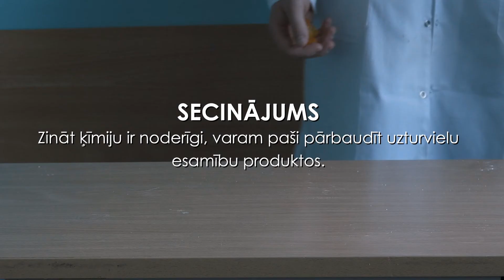Dabas Vielas un Pārtika, Ķīmija (9.klase)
- 90 dažādi ķīmijas un fizikas eksperimenti